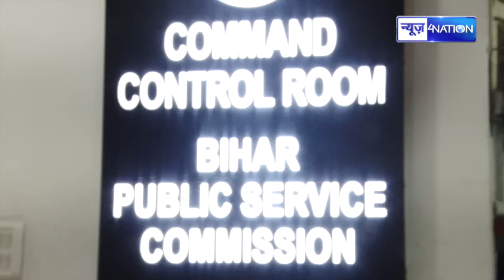Bihar के Teachers डिग्री जांच से भाग रहे, सर्टिफिकेट देख अधिकारी हो रहे भौचक्क | Bihar News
Bihar के Teachers डिग्री जांच से भाग रहे, सर्टिफिकेट देख अधिकारी हो रहे भौचक्क | Bihar News | News4Nation